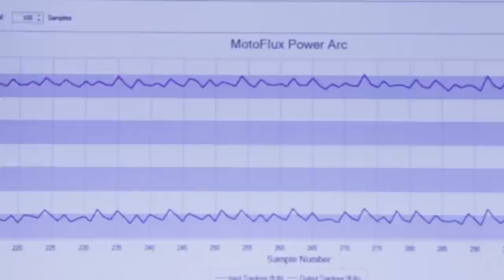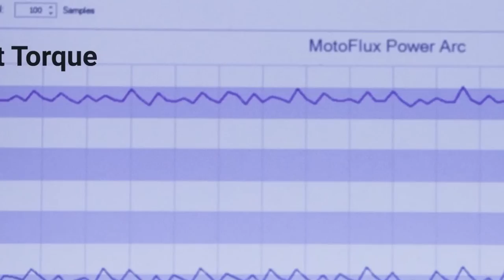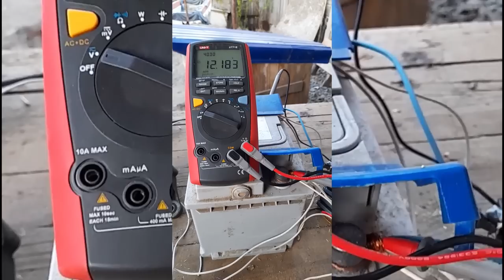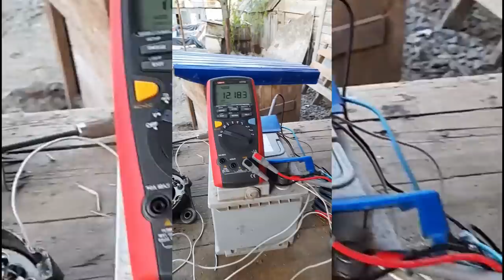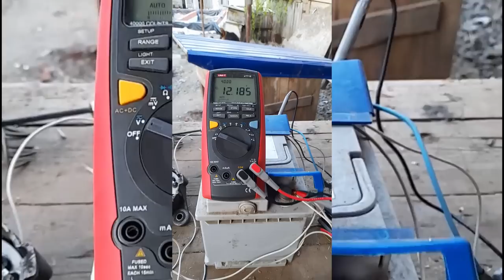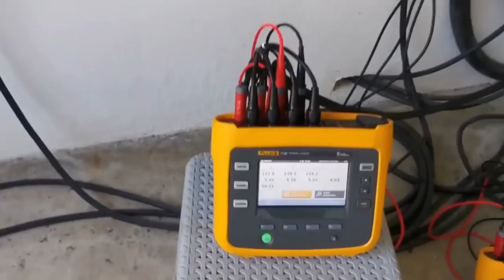🌑Ученые физики в шоке:500квт бесплатной энергии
✅Мой дзен Полное видео будет тут и подробности
🌑Ученые физики в шоке:500квт бесплатной энергии Революция в энергетике и переосмысление будущего,запрещённые технологии. 🌑Невероятный физический эффект магнитный двигаnель вырабатывает больше чем потребляет! Бтг генератор
2) 🌑Невероятный физический эффект движение тела против течения воды